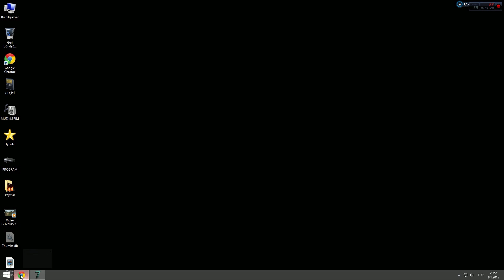7 Days To Die | Yarın Yokmuş gibi koş